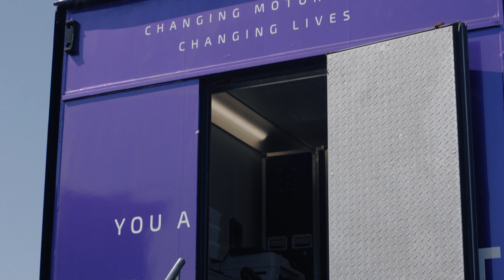What its like racing an Aston Martin V8 Vantage GT with Team BRIT's Andy Tucker and Luke Pound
We sat down with Team BRIT's Andy Tucker and Luke Pound who tell us what its like to race an Aston Martin V8 Vantage GT in the British Endurance Championship.

If you’re struggling to find affordable disabled driver insurance, give Adrian Flux a call. We’re a specialist insurance broker that can help you find cover tailored to your needs and budget, whether you drive a standard, Motability, or adapted vehicle